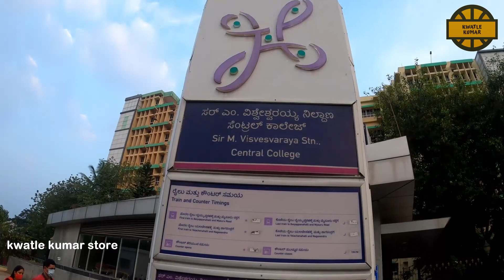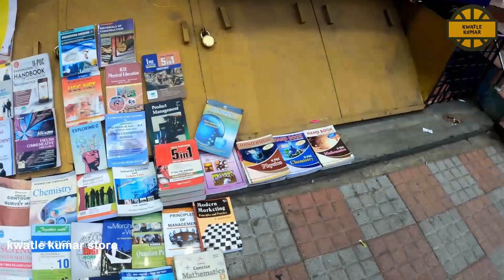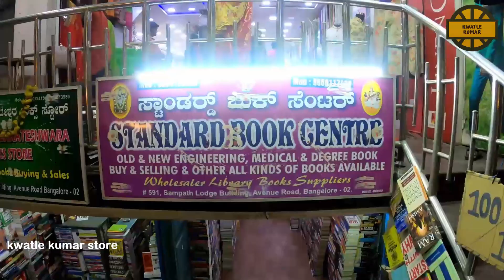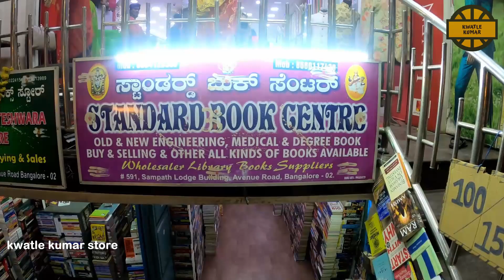Avenue road Bangalore | kannada Vlogs | Bangalore Market | kwatle kumar | Chikkapete Bangalore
Avenue road book stalls explored in this video and and trade secret revealed in 2020.